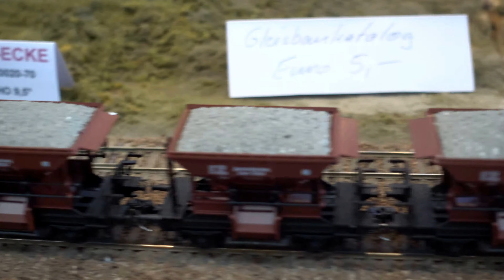Lok 94 104 (württembergische Tn) von Brawa beim Rangieren